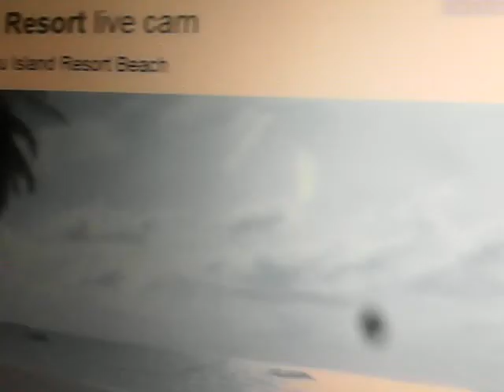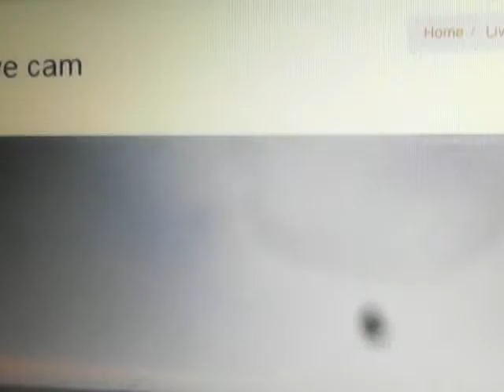011 NIBIRU SYSTEM / TL 10.04.2020